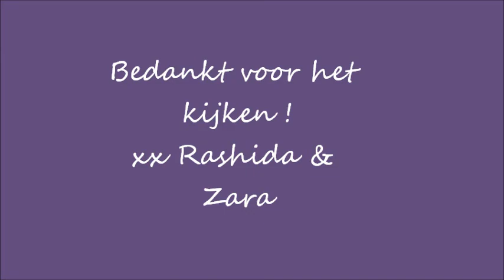Zara "You Raise Me Up"